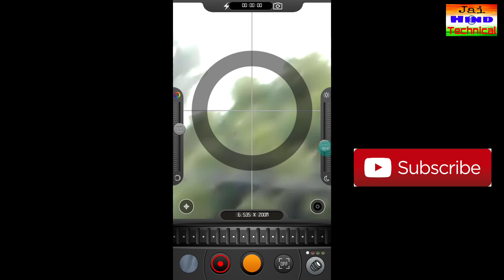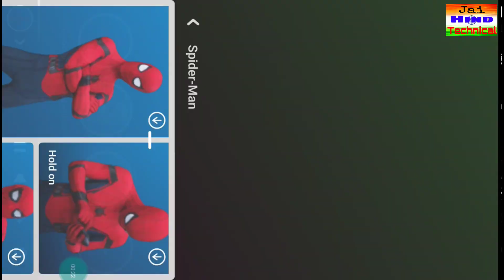Amazing Android app || must try Android app || amazing Spiderman man with me || best app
Hey frnds
Best Android app  with my friends just checked out
 First app  telescope 45×zoom
 Telescope _________

Second app is holo, mst laga bhi check kar ke dek lo

Keep supporting. Jai hind